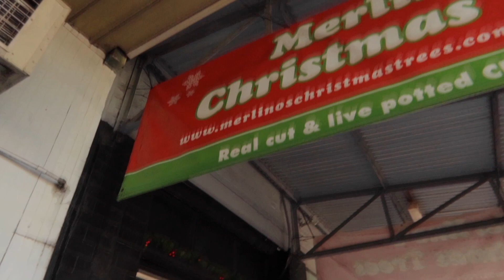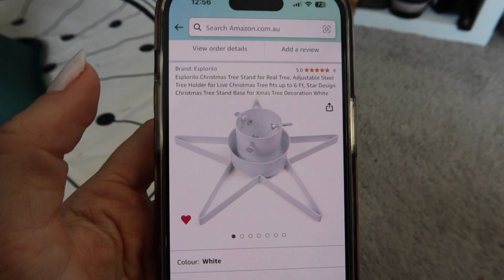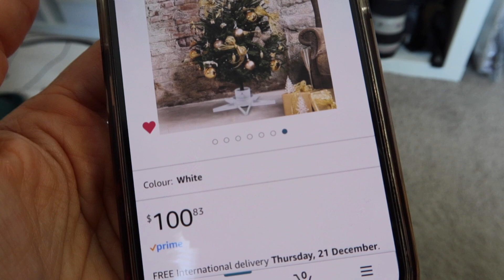VLOG: Aussies getting a Real (tiny) Christmas Tree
Join Mad Max and I as we go on the adventure of getting a real christmas tree in australia

i hope you guys enjoy all the christmas tree stuff as getting a real Christmas tree has really blown up in popularity here and I thought this would be interesting to document as i attempted and failed at it last year and i like this whole VLOG thing lol